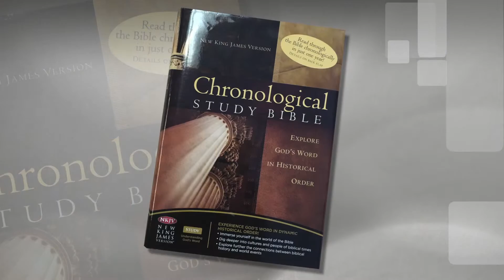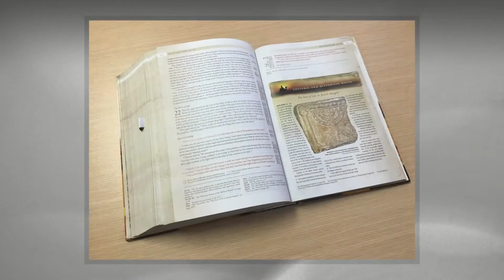以斯拉培訓網絡 藏書與讀書 (9)：聖經背景工具聖經 (粵語)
「藏書與讀書」
人為求把自己所知道的，傳給後人。於是，在語言傳通之外，有了文字，有了書。但即使我們樂於讀書，我們一生能夠讀得多少？讀不讀書，並不在於我們有沒有時間，而在於我們想不想讀書。無暇讀書，只不過是一種不想讀書的托詞罷了。

喜歡買書的人，不一定喜歡讀書。但喜歡讀書的人，如經濟和地方條件許可，通常都是喜歡買書的人，因為有了自己的書才會多讀、隨時隨地讀，並在書上做標記、寫心得。對讀書人來說，藏書一般出於兩種目的，一是讀書、做學問，二是熱愛。這第二點，也是因為第一點的原故，倘若不讀書，不知曉書的好處，又豈能熱愛 ？